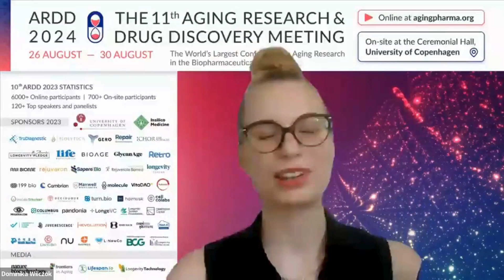Nicole Sirotin, MD | Institute for Healthier Living Abu Dhabi | Interviews with Sponsors - ARDD2024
Dominika Wilczok interviews Dr. Nicole Sirotin: the CEO of the Institute for Healthier Living Abu Dhabi, which is the tier 2 sponsor of ARDD24!

🔴Nicole Sirotin, MD, is a beacon of inspiration in the field of Lifestyle Medicine, known for her vibrant approach to guiding patients toward lives brimming with health, joy, and fulfillment. As a passionate leader, she has become a renowned figure in the UAE, celebrated for her innovative health programs, dynamic team leadership, and the powerful message that our daily choices profoundly impact our health and lifespan.
Dr. Sirotin's vision in leadership is to make positive changes and redefine the future trajectory of healthcare. She is committed to fostering a healthcare environment that prioritizes scientific advancements in prevention and precision medicine. Her innovative approach and dedication are paving the way for a new era in healthcare, one where long-term health and vitality are within everyone's reach.
For the past 10 years, Dr. Sirotin has played a pivotal role at Cleveland Clinic Abu Dhabi (CCAD), which has earned the distinction of being the top hospital in the UAE and GCC. Initially spearheading the Internal Medicine Department, she then established the Department of Preventive Medicine and held the position of Medical Director for the Office of Facilitated Access at CCAD. This division encompasses a concierge-style primary care practice, a comprehensive Lifestyle Medicine program, and the esteemed CCAD Executive Health program.
Dr. Sirotin's work in Lifestyle Medicine is transformative, combining a unique approach within the UAE by applying the principles of precision medicine with personalized scientific lifestyle strategies to help patients prevent and reverse diseases. One of her most significant achievements is the creation of and implementation of a groundbreaking Lifestyle Medicine program within the CCAD Cancer Center. This program ensures that every cancer patient receives precise treatment aimed at reducing side effects, minimizing recurrence, and improving overall survival rates.
Currently serving as the Chief Executive Officer at the Institute of Healthy Living Abu Dhabi. She is also a Clinical Assistant Professor at the Cleveland Clinic Lerner College of Medicine and has taught at Weill Cornell Medical College and Albert Einstein College of Medicine. Her educational background includes a medical degree from the University of Medicine and Dentistry of New Jersey, a residency in Primary Care/General Internal Medicine at the University of California, San Francisco, focusing on Health Equities, and a research fellowship in Global Public Health at the University of California, San Diego. Her dedication to medicine has been recognized with several prestigious awards, including the 2019 “Physician of the Year” from the Cleveland Clinic Abu Dhabi Women’s Professional Staff Association and the 2008 UCSF Exceptional Physician Award.
Outside of her professional endeavors, Dr. Sirotin enjoys the vibrant lifestyle of Abu Dhabi with her husband, Joshua, and their son, Finley. She loves hiking, traveling, savoring delicious food, exploring new knowledge, and immersing herself in the soulful sounds of the blues. Dr. Sirotin’s life and career are a testament to her belief that “each day is a new opportunity to embrace health and vitality,” a philosophy she passionately imparts to her patients and community.

🔴Dominika Wilczok is a researcher focusing on AI-driven approaches to combat aging. Her current projects include using Large Language Models (LLMs) to prioritize geroprotectors and developing autonomous agents for hypothesis testing in longevity science.Dominika has presented her work at international conferences' poster sessions, including the International Society on Aging and Disease 2023 and Nature's "Advancing Health with AI" symposium. She is a coordinator at the Longevity Education Hub, an analyst at Longevity.Technology and Biopharma.Trend, and a member of the scientific communication team at Haut.AI.Dominika is pursuing a dual degree at Duke University and Duke Kunshan University, furthering her expertise in longevity research.